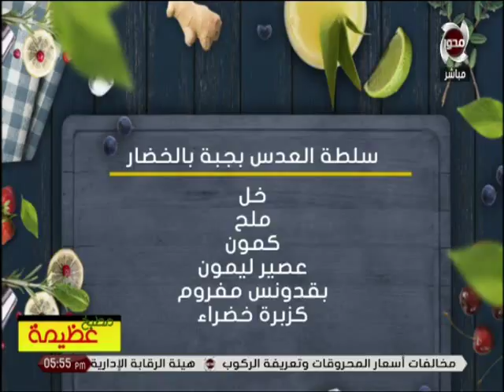طريقة عمل سلطة العدس بجبة بالخضار مع الشيف عظيمة